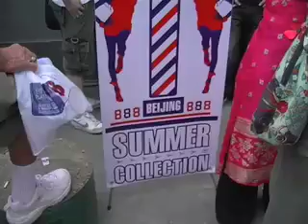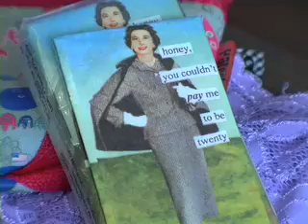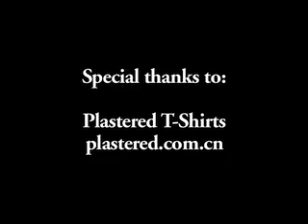Sexy Beijing: Bad Boys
In this episode meet the Bad Boys of Beijing when Sufei asks the question: "男人不坏女人不爱！为什么样?"